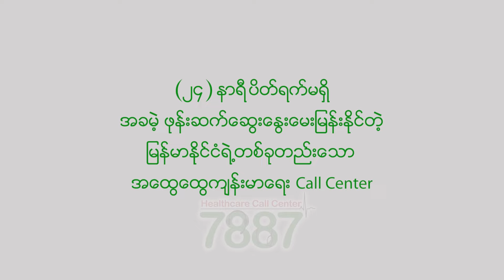အိမ်ကလူကြီးတွေ ခြေလက်ထုံကျဉ်တယ် ပြောလား ? Call 7887 now !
ကျန်းမာရေးနဲ့ပတ်သက်ပြီး အခမဲ့ ဖုန်းဆက်မေးမြန်းလိုပါက ဖုန်းနံပတ် 7887 ကို ATOM sim card နဲ့၂၄ နာရီပိတ်ရက်မရှိ ဆက်သွယ်မေးမြန်းနိုင်ပါတယ်

ဒီလို အခမဲ့​မေးမြန်းတဲ့အတွက် လစဉ်ကျန်းမာ​ရေးဆုလက်​ဆောင်​တွေ ပေးအပ်​နေတဲ့အပြင် September လမှာ Grandဆိုကြီးအ​နေနဲ့ သိန်း (၅၀) တန်ဖိုးရှိ အခမဲ့​ဆေးကုသခွင့် ဆုလက်​ဆောင် ၂ ခုကိုလည်း ရွေးခြယ်​ပေးအပ်သွားမှာ ဖြစ်ပါတယ်။